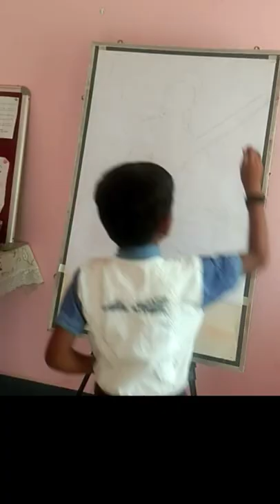MUSICIAN I MUSIC LOVERS I VEENA I VEENA PLAYER I NARAD I DEVOTEE I MUNI I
MUSIC LOVERS PLAYING VEENA.